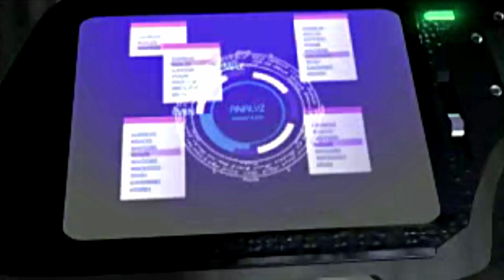Devil Summoner Soul Hackers is a Retro Masterpiece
Let's get ready for Shin Megami Tensei V by taking a look back at SMT Devil Summoner Soul Hackers. Is Shin Megami Tensei Soul Hackers a great place to start on the Nintendo 3DS?

On my channel a video is uploaded every tuesday 12PM Eastern Time & every thursday 12PM Eastern Time.

You can also  watch : "Shin Megami Tensei V HAS the Potential to be one of Atlus Most Successful Game to Date | DC Talk"